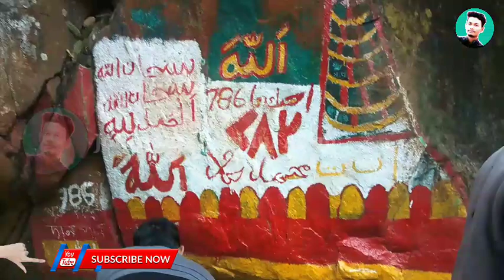Doboka Buriganga Amazing Place!!